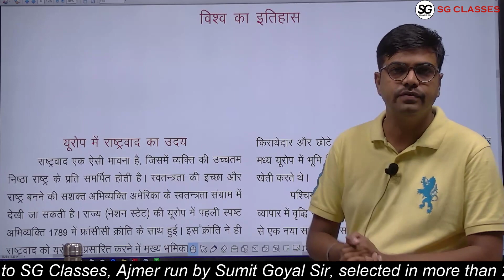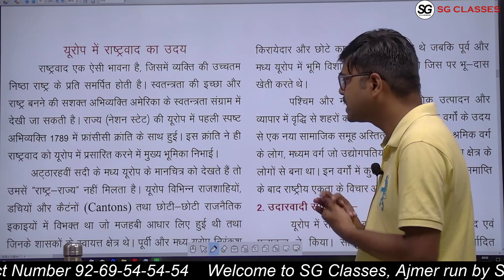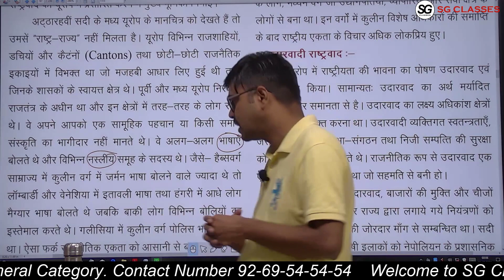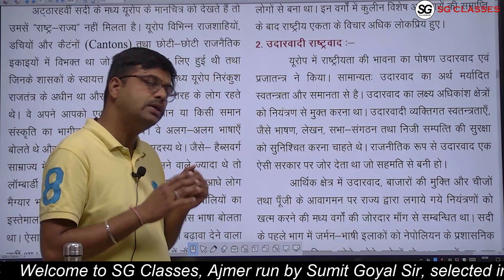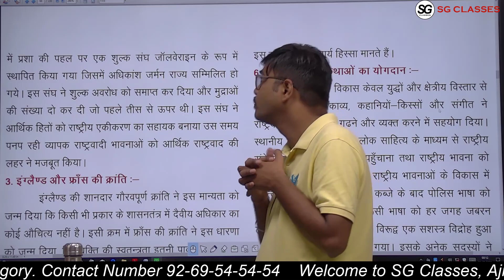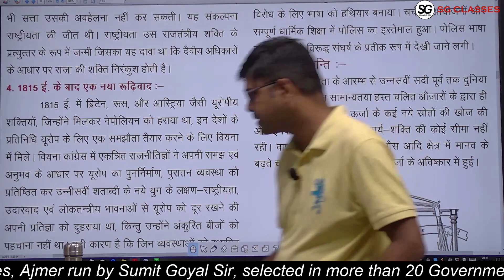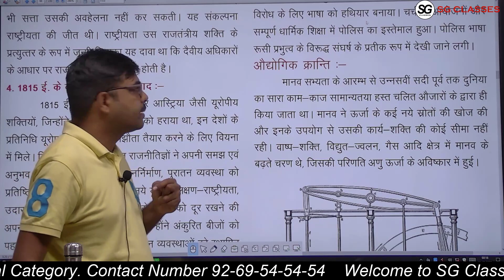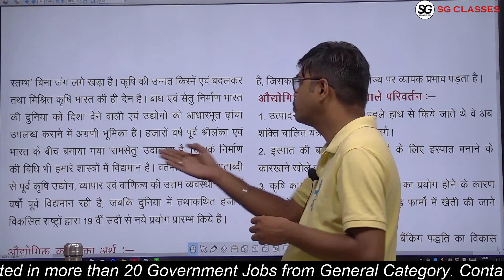विश्व का इतिहास : यूरोप मे राष्ट्रवाद का उदय !! chapter 4 !! class 10 social science by ssc sir